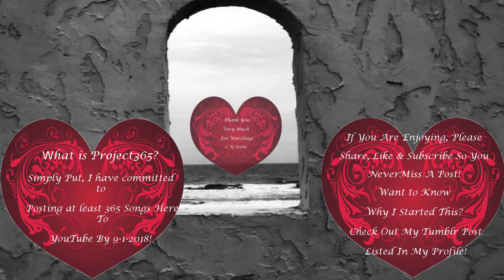TWG7 Sings Faith With Piano Accompaniment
Love this version of this song! Hope you do too! Have a great weekend!